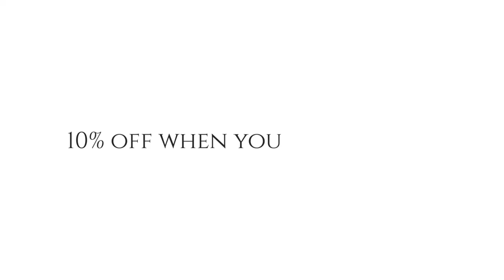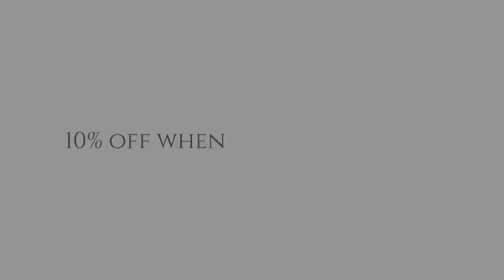Munster Wedding Expo 2021 - Mike Curran Photography